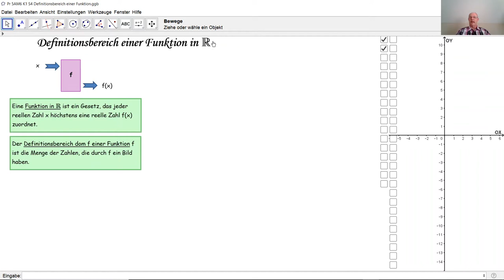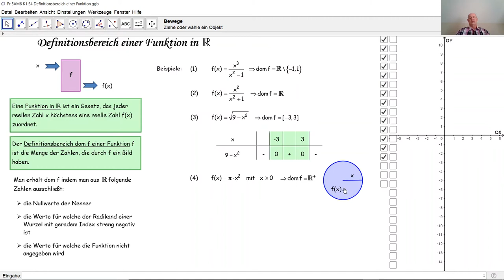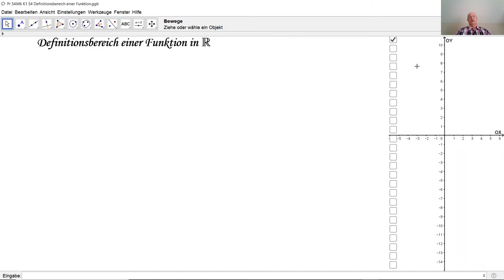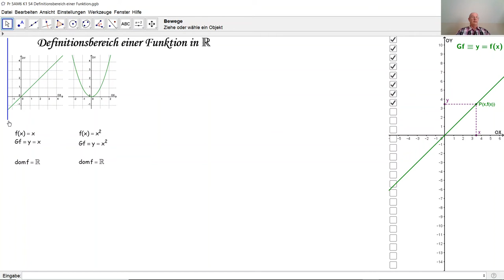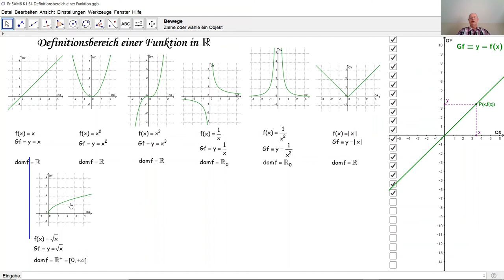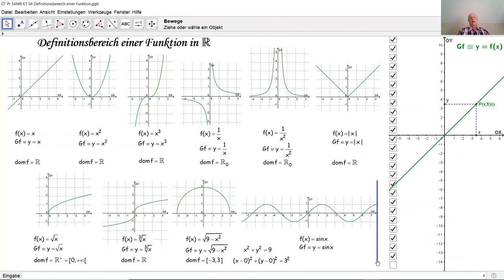Definitionsbereich einer Funktion D5002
D5002 Was ist der Definitionsbereich einer Funktion? Wie bestimmt man den Definitionsbereich einer Funktion?